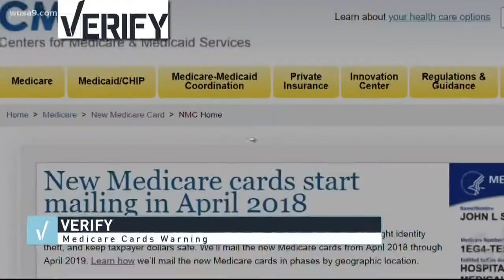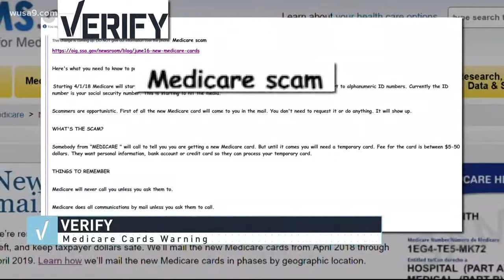VERIFY: Is this Medicare card scam warning legit?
In just a few days, Health and Human Services is phasing into new Medicare cards, which use a unique code of letters and numbers, getting rid of social security numbers.